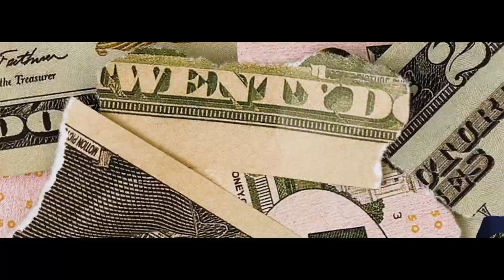Hood x Baggboii Trap-BBE Freestyle